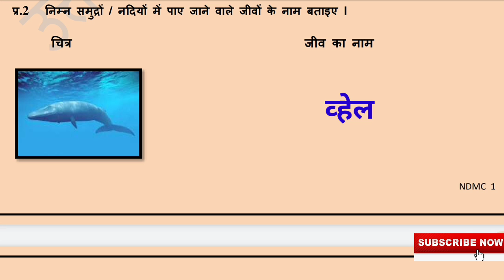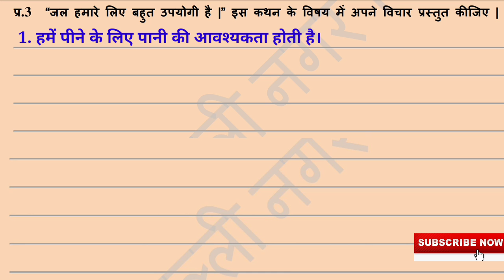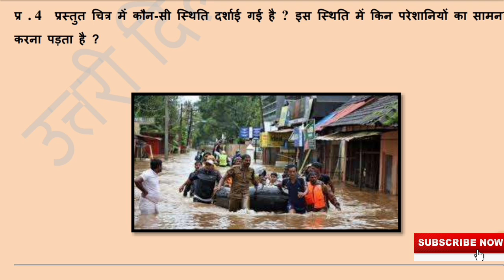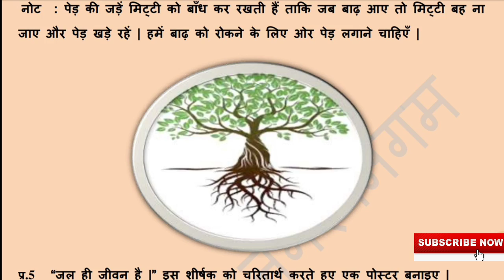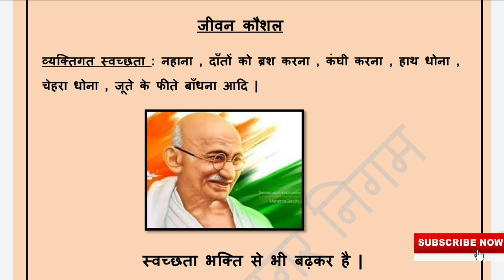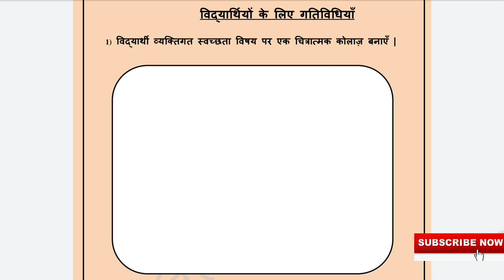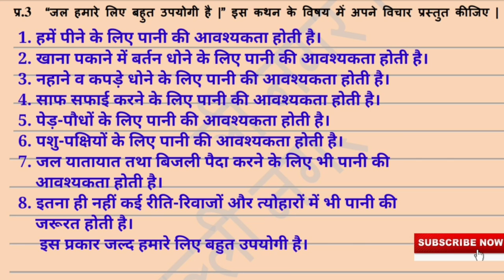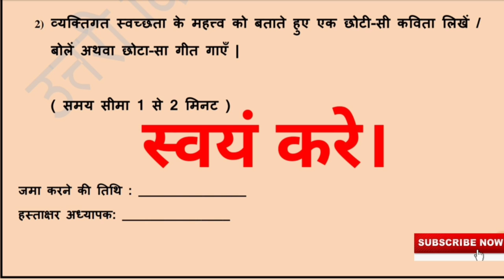कक्षा 4 पर्यावरण अध्ययन सप्ताह 17 पाठ 13 पहाड़ों से समुंदर तक (भाग-1)| Knowledge Kingdom Class 4 EVS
Class 4 EVS Worksheet Solutions Week 17 pahado se samudra tak